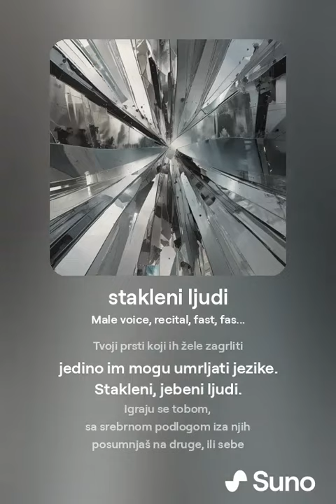stakleni ljudi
AI generated music set to my poem.